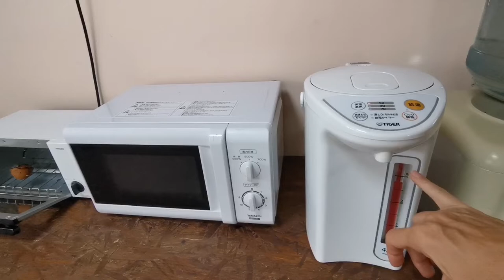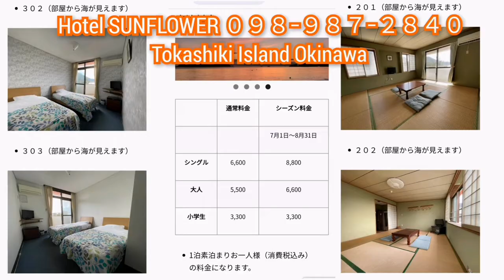Best OCEAN VIEW KERAMA TOKASHIKI Island 🏝️ HOTEL SUNFLOWER Okinawa Turtle snorkeling by ADEYTO 2022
2022 mid September, this was such a wonderful stay during typhoon times! The owner kindly picks us up at the Aharen ferry side without us asking to, we were so pleasantly surprised to get off the boat and see the big car with the name of the hotel on it right there on the pier. The owner a very kind gentleman with much international experience and life abroad is generous to offer so many things for free, while other lodgings in same area at same price will charge you extra for every little thing like towels and laundromat use. The top floor has the only rooms on the entire Aharen beach with ocean view!! The hotel has by far the best location in the entire village and thanks to it being the tallest it will be easy to find your way home at night if you get lost on the dark streets. Having an Ocean View is priceless, because the weather changes very fast in the area and even if it rains it feels so nice to see the turquoise sea from your room and know that better moments await you! The room has everything you need, fridge, towels, veranda to dry your stuff and eat the delicious pizza that you will buy at Shimamun+ just few meters down the street in front of the hotel, it is so great to have one of the best restaurants on the island so close to you! And if you have some pizza left over, you can keep it in your fridge and warm it up in their toaster downstairs, it is one of the very rare hotels to offer a toaster machine next to the microwave and hot water kettle down by the front desk. The hotel is bit aged but I'd rather have the ocean view than a new building on a random street. Then you can rent here fins for snorkeling and life vest and I recommend to do it (or bring your own) not because you can't swim but because it is just so much easier to watch for longer periods the many cute yellow huge fishes coming to interact with you from the reef in front of the hotel. We were snorkeling for hours! And the owner gave us a nice discount for the ocean activity rentals! Using the laundromat and even the soap powder is offered for free right next to the beach shower that has warm water even. The owner was also so kind to give us a complementary tour of the island landmarks when our boat was cancelled and had to stay one more day. When we asked for ventilator he immediately gave us one. And drove us to the port for the departure. It was such a happy stay and we were actually thrilled to extend it when the boat got cancelled and even saw a sea turtle that day when snorkeling Aharen beach! After observing other lodgings on Aharen beach would absolutely only stay here when visiting again! 40 meters walk to the ocean!